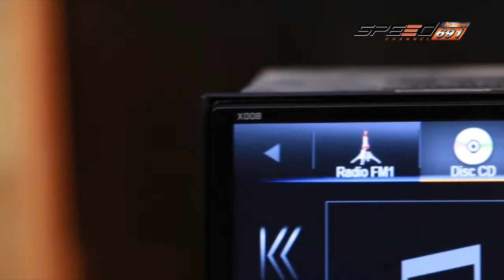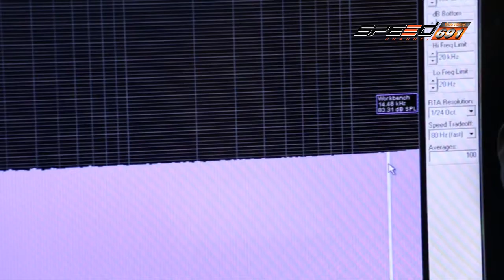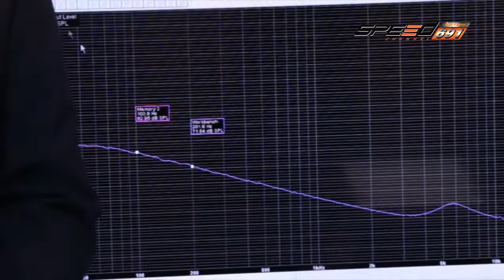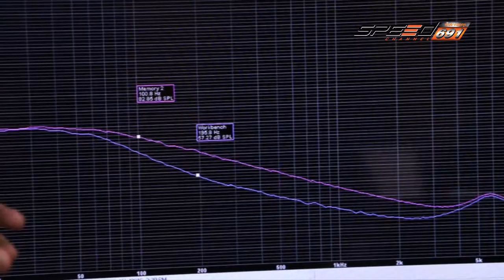TALK OF THE SOUND 25 07 2016 B3